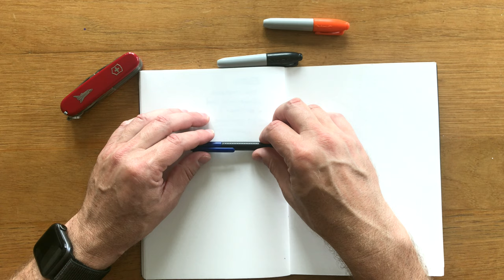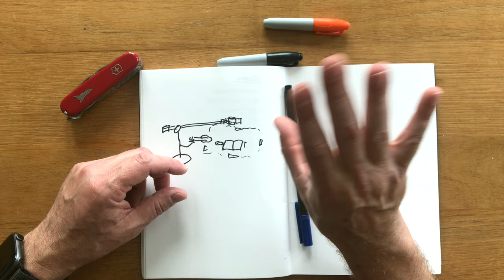Talking hands demo. Rode Videomic NTG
In an endless journey to increase quality and decrease complexity, I cobbled up this latest incarnation of a 'talking hands' video podcast setup. It's got the Røde VideoMic NTG, an iPhone 7 with a ligthtning cable to trrs jack adapter, a K&M microphone table stand, a GravityStands ball head adapter and a Manfrotto iPhone selfie clamp and a mini magic arm (also Manfrotto). The intent is to produce live drawing, reviews and just talking hands for Reddit Public Access, Instagram and other media.